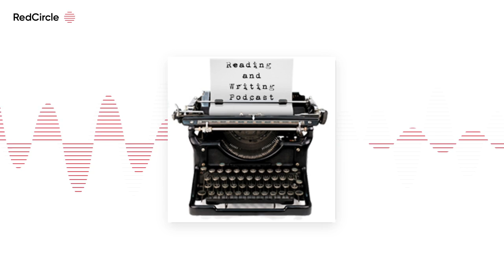Reading And Writing Podcast - Jeff Strand interview - Episode 501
The 501st episode of the Reading and Writing Podcast features an interview with Jeff Strand ) , author of many horror novels and the recent non-fiction book about writing, The Writing Life: Reflections, Recollections, And a Lot of Cursing